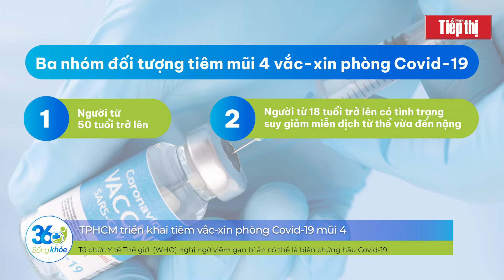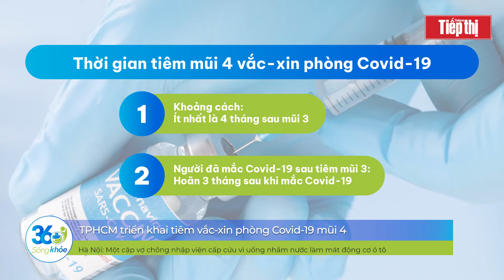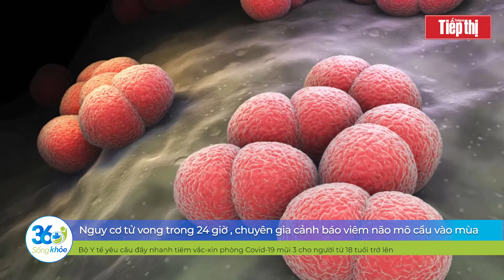𝐁Ả𝐍 𝐓𝐈𝐍 𝟑𝟔𝟎 ĐỘ 𝐒Ố𝐍𝐆 𝐊𝐇Ỏ𝐄: Nguy cơ tử vong trong 24 giờ , chuyên gia cảnh báo viêm não mô cầu vào mùa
Thời tiết miền Nam đang thay đổi đột ngột từ nắng nóng sang mưa rào; đây là điều kiện thuận lợi cho các dịch bệnh phát triển, đe dọa đến sức khỏe của cộng đồng, trong đó có bệnh viêm não mô cầu.

Mời quý vị cùng theo dõi phần giải đáp của 𝐓𝐡𝐒. 𝐁𝐒. 𝐍𝐠𝐮𝐲ễ𝐧 Đì𝐧𝐡 𝐐𝐮𝐢, 𝐏𝐡ó 𝐓𝐫ưở𝐧𝐠 𝐤𝐡𝐨𝐚 đ𝐢ề𝐮 𝐡à𝐧𝐡 𝐊𝐡𝐨𝐚 𝐍𝐡𝐢ễ𝐦, 𝐁ệ𝐧𝐡 𝐯𝐢ệ𝐧 𝐍𝐡𝐢 đồ𝐧𝐠 𝟐 (𝐓𝐏𝐇𝐂𝐌) trong chuyên mục “Chuyện khó có chuyên gia” của Bản tin 360 độ sống khoẻ ngày 21-5.